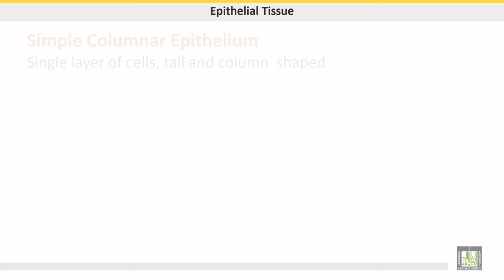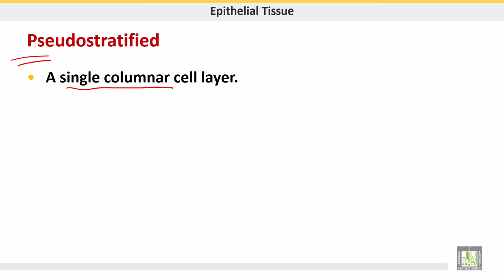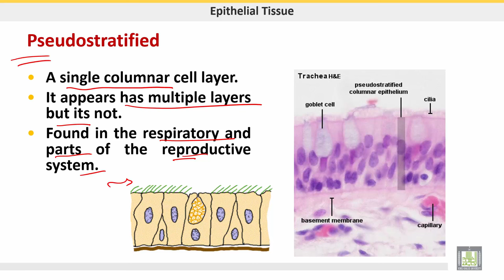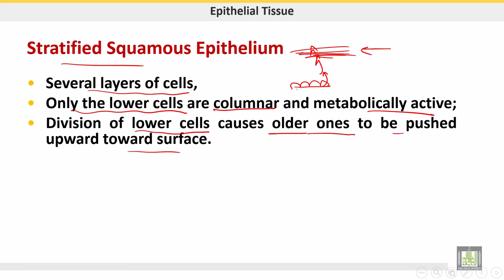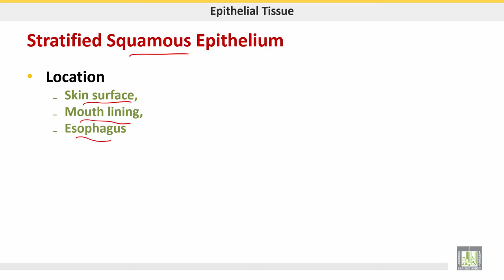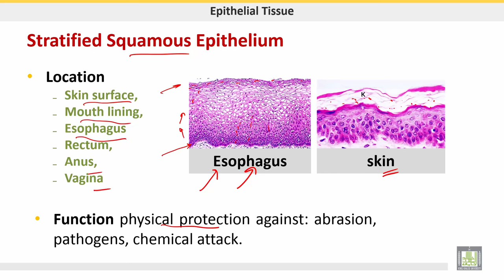علم الحيوان Zoology | الوحدة 6 | Pseudo-stratified and stratified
الدرس 14 : Pseudo-stratified and stratified
1- Pseudostratified epithelium
2- Structure of stratified epithelium